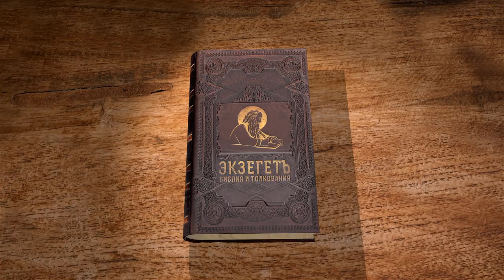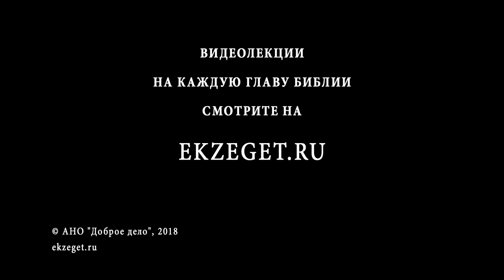Евангелие от Иоанна. Глава 6. Сергей Худиев. Новый Завет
Чудесное насыщение народа. Хождение по водам. Беседа о хлебе, сходящем с небес и дающем жизнь миру. О необходимости причащения Тела и Крови Христовых для наследования жизни вечной. Петр исповедует Иисуса Христом, Сыном Бога Живаго. Предсказание Господа о Своем предателе.